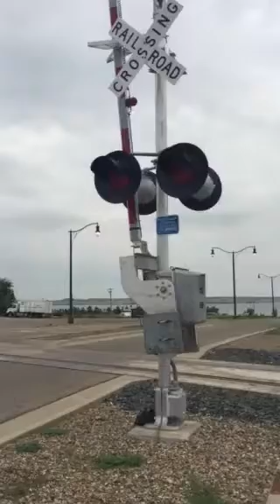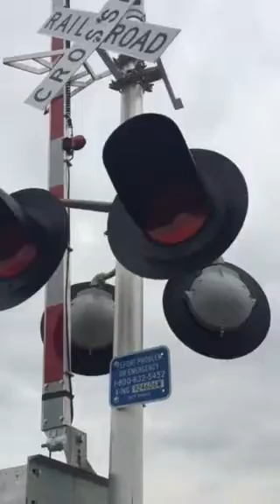BNSF Mixed Freight Train In Mobridge South Dakota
Hey all! I happened to be in SD and saw that a ton of BNSFs were active here. Enjoy this shirt Freight Train!